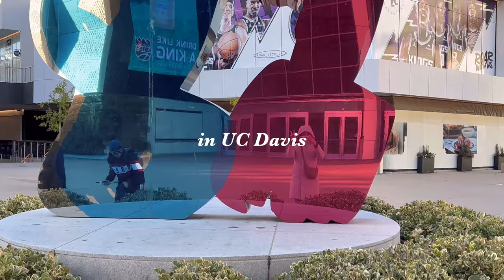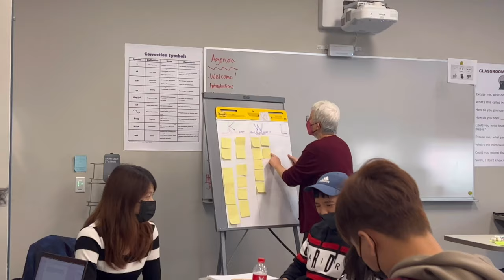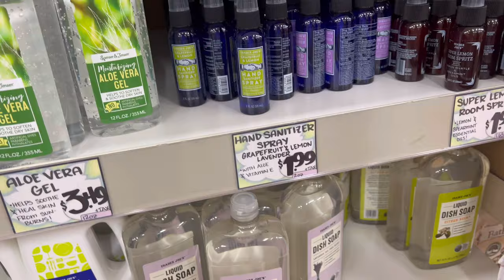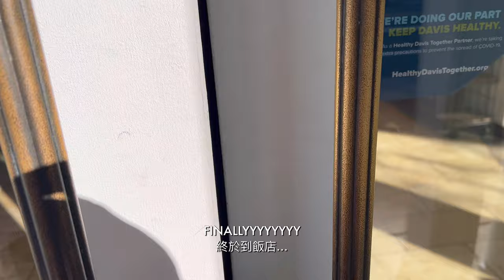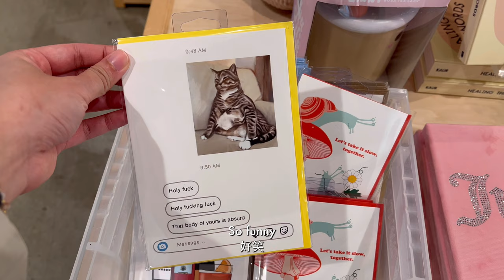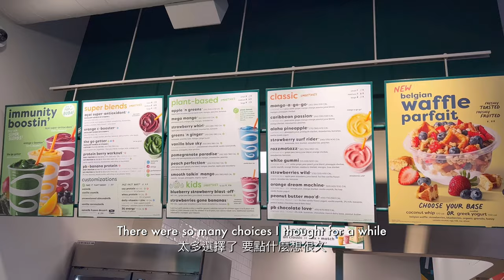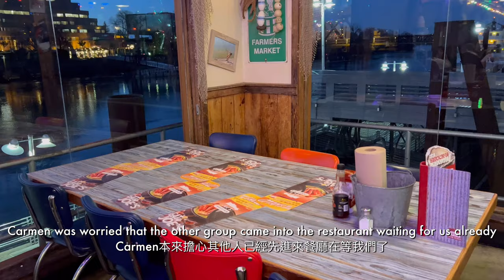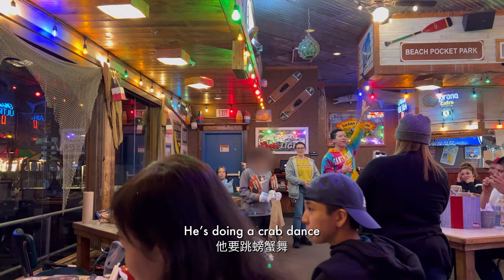UC Davis vlog: study at international center, Trader Joe’s, sacramento trip, Joe’s crab shack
❤ Hello everyone!
We start our first day of school at the international center.
I found out that I had much time after school so we went to Trader Joe’s and Sacramento! Hope you enjoy the video! : )

⭐ time stamps ⭐
00:00  preview
00:19   good morning
00:59   first day of school
02:35   I’m a freeman now
02:56   came all the way for Trader Joe’s
04:36   picnic in UC Davis
05:56  downtown Sacramento
08:10   going to old Sacramento
09:34  Joe’s crab shack

film: iPhone 13pro, canon g7x
video edit: VLLO
tripod: Ulanzi MT-08, MT-44

phone: iPhone 13 pro
mac: MacBook Pro 2022 14 inch
iPad: iPad Pro 11 inch gen 2
backpack: Targus Citylite Pro 15.6 inch
keybaord: ikki aurora mizu

43, 264